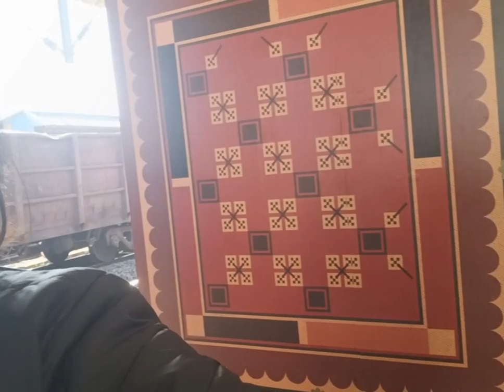train journey 😱 with suru